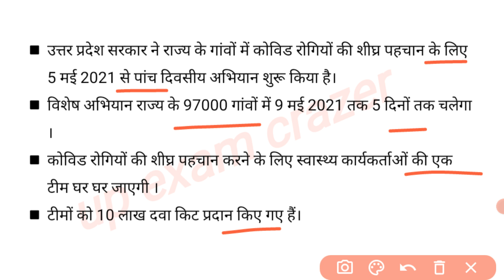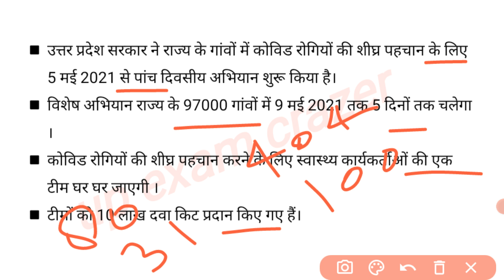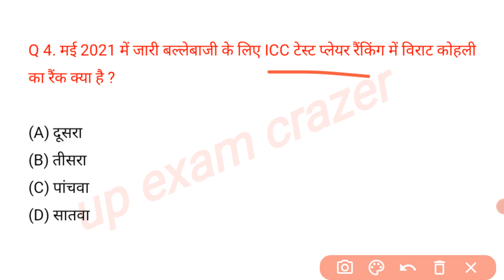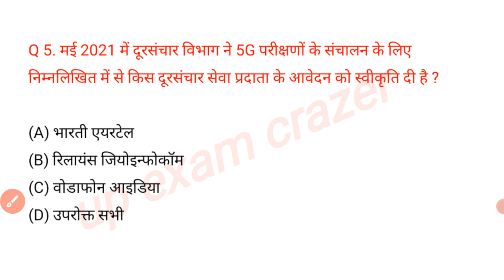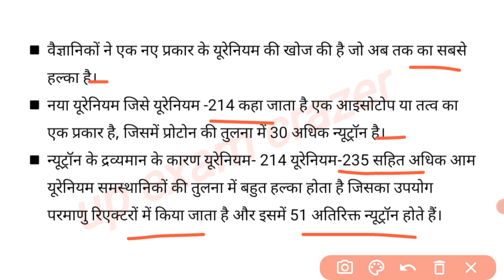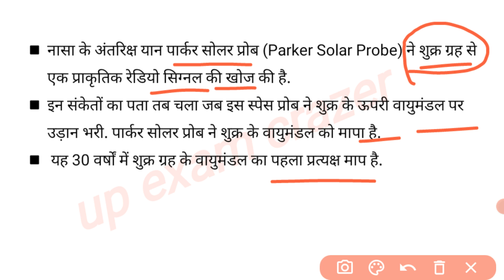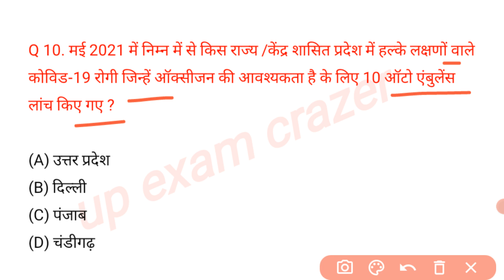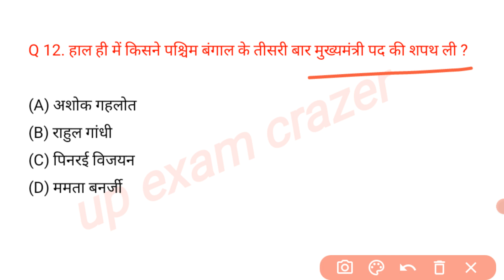up current affairs 7 May 2021 | Uttar Pradesh daily current affairs || UP SI PET LEKHPAL RO UPPSC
notes

उत्तर प्रदेश अर्धवार्षिकांक करंट अफेयर्स Last 6 Months current

image source adda 247 hindustan smart